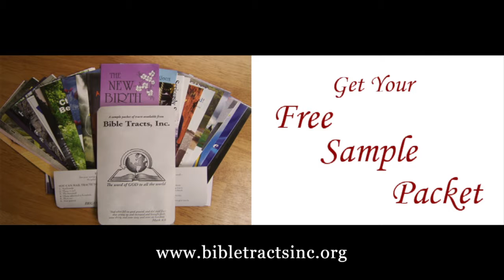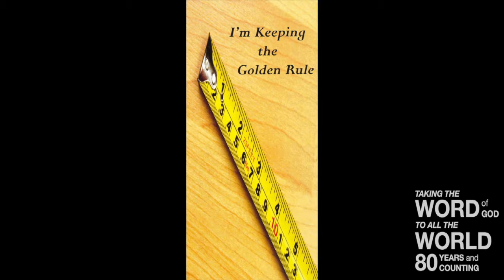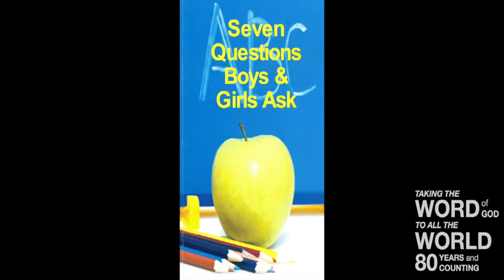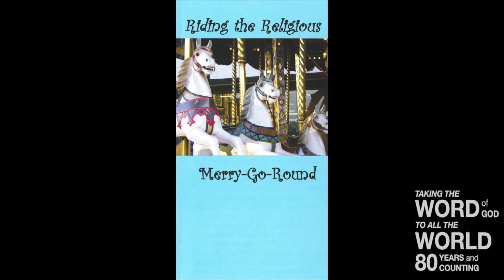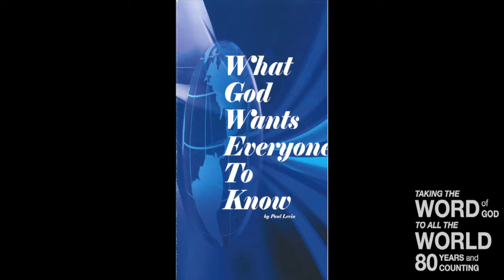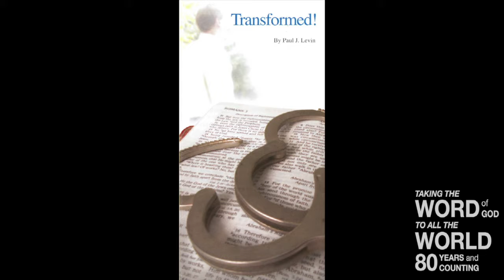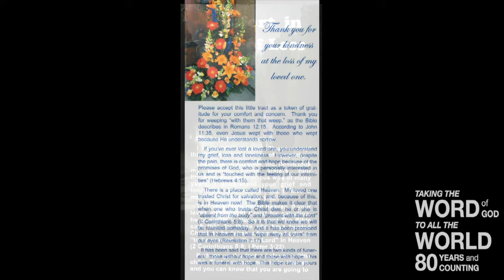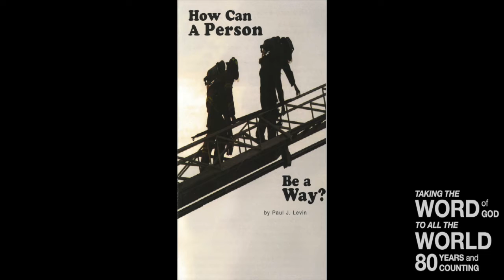Transformed by Grace II (Titus 2:12)